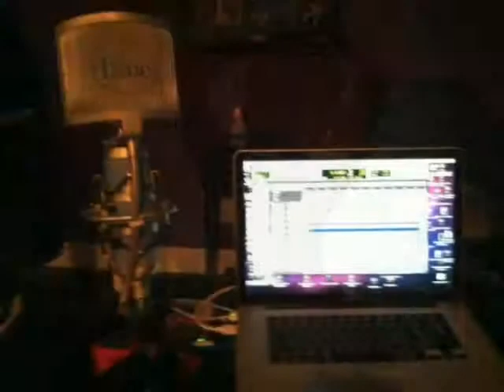Hip Hop Turnt Up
A music photo video of the track  "Hip Hop Turnt Up" by  Melvin Hall